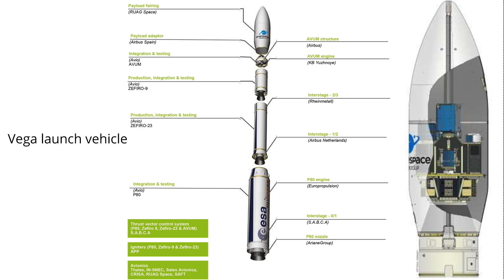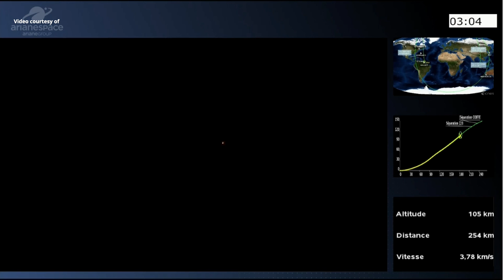Vega launches SSMS PoC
An Arianespace Vega launch vehicle (Flight VV16) launched 53 satellites on the Small Spacecraft Mission Service (SSMS) Proof of Concept (PoC) Flight, from the Vega Launch Complex (SLV) in Kourou, French Guiana, on 3 September 2020, at 01:51:10 UTC (2 September, at 22:51:10 local time).